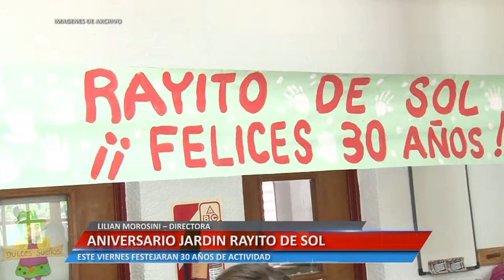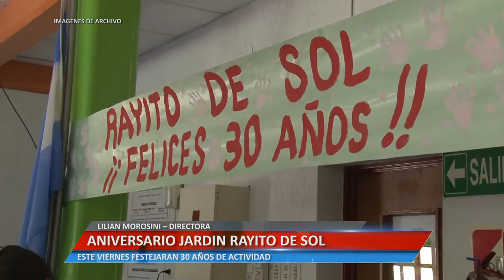ANIVERSARIO JARDIN RAYITO DE SOL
LILIAN MOROSINI – DIRECTORA. ESTE VIERNES FESTEJARAN 30 AÑOS DE ACTIVIDAD.

Facebook.com/uniriotv
Twitter.com/uniriotv
Instagram.com/uniriotv
Web - uniriotv.unrc.edu.ar
o envianos un email a
UniRio TV
Universidad Nacional de Río Cuarto
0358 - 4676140